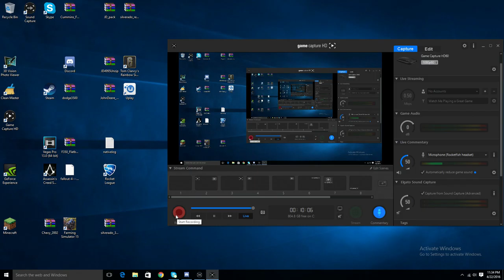1st Time Playing Rocket League Epic Fails and Goals